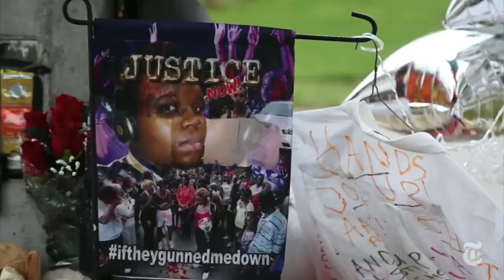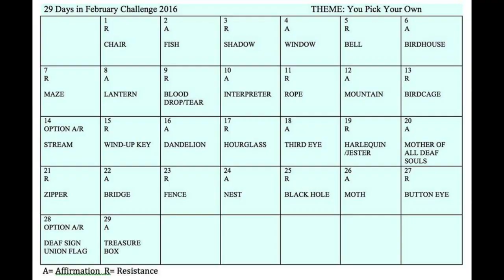The Daily Moth 2-10-16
Outsiders Win In NH, Upcoming Caucuses and Primaries, Female Suicide Bombers Kills 60, Burger King to Introduce Hot Dogs, Shark Bites in 2015, HM 21 Correction, WPSD New CEO Finalists, NAD’s YAP Competition, De’VIA Central DeVIA29Challenge, Deaf Cruisers in Storm, and Washington State HB2324 Bill Dead. Link to upcoming primaries